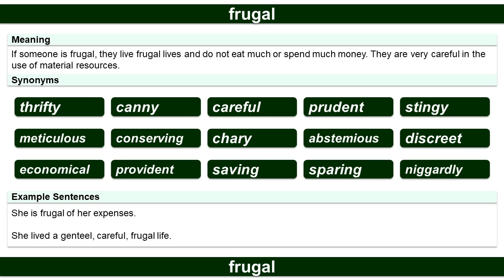frugal, Thesaurus, Synonyms, Vocabulary Development, English Practice for Fluency